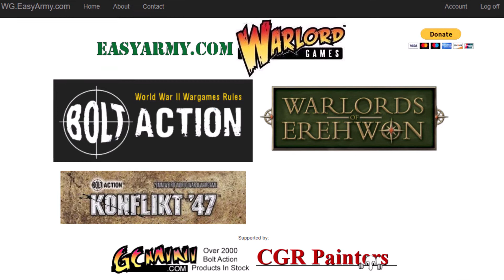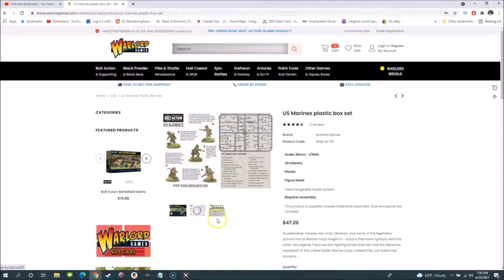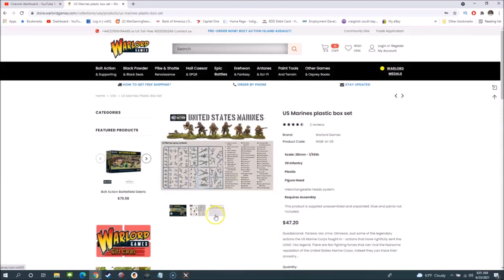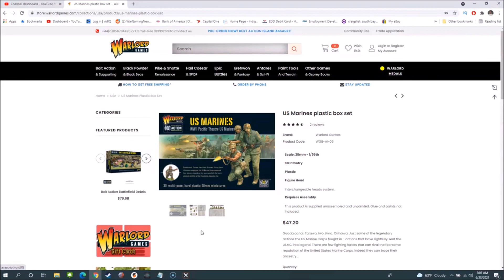Getting Started in Bolt Action - Infantry Box Slow Grow Build [VLOG]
If you're intested in historical wargaming, specifically World War II, what better way then to get started in Bolt Action. Bolt Action is a 28mm World War II Skirmish Wargame that's easy to learn and fast paced.

There are a few ways to get started in Bolt Action. Today, I discuss getting started with slow grow process using an Infantry Box.

It helps the channel out and lets us know that this is the content you want to see.